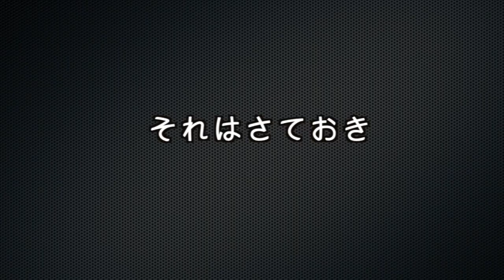【劇団BRATS本公演】『西遊記ゑん戯２~EVOLUTION~』ダイジェスト映像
作：飛山裕一　演出：安田桃太郎

2014年12月3日(水)～7日(日)
劇場：笹塚ファクトリー

無事に天竺にたどり着き、ありがたいお経を手に入れた三蔵法師一行。なのに、帰り道で遭難！？

今度は日本で大暴れ！！
時は645年、日本史上に残る、あのクーデターが幕を開ける！

権力のイスにしがみつく、蘇我一族を打ち破れ！
妖しい術で民衆は男女逆転、さらには三蔵一行まで巻き込まれて、事態はわけのわからない方向へ――
立ち上がれ皇子、天狗なんかと共に！

前作を超える、ハチャメチャバトルで熱くなれ！

【出演 】
安田桃太郎　嶋田真　南誉士広　熊倉功　栗原功平　人見早苗　伊藤教人
小山圭太　縄田雄哉　白濱孝次　下尾浩章　穴沢裕介　井関友香　塩路牧子　鳥羽まなみ　丸山貢治　塩月竜　片伯部浩正　鶴飛鳥　吉村武将　吉崎直人
工藤真由　おぐらとしひろ　荻野恵理

安田桃太郎・伊藤教人・南誉士広・熊倉功・下尾浩章・工藤翔馬・真鍋恭輔
によるBRATSちゃんねる。